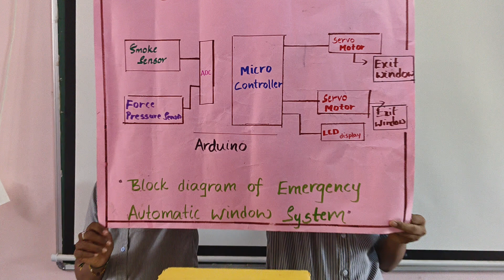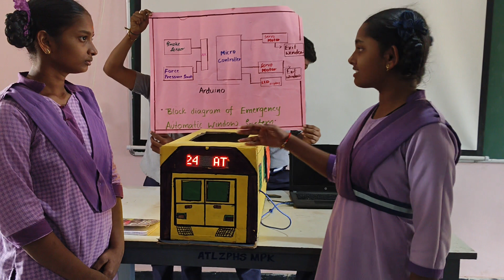ATL MARATHON 2023-2024 ZPHS MUNAGAPAKA